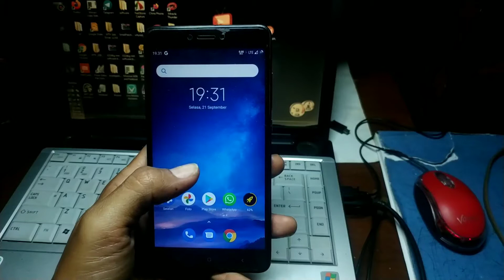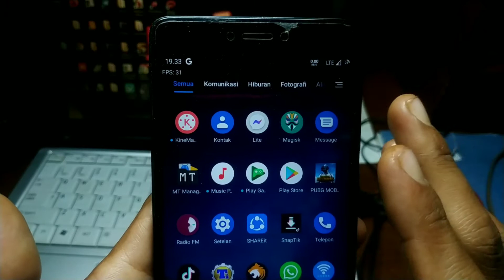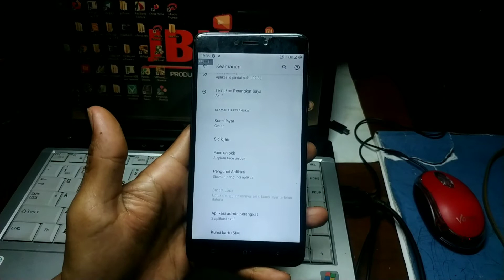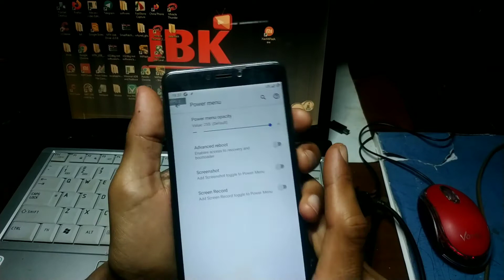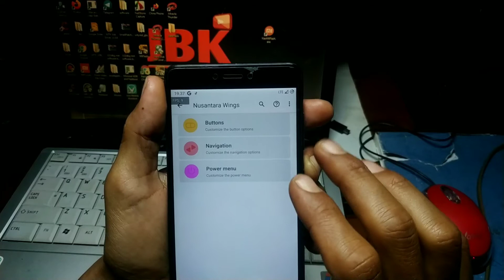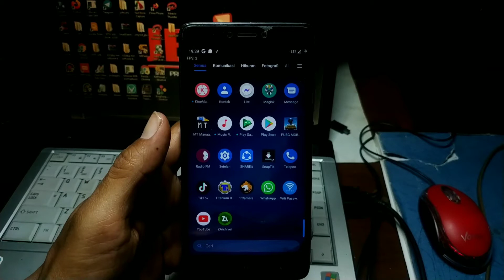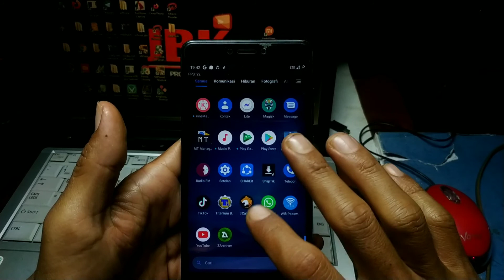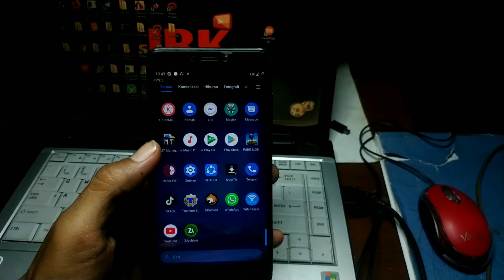Review Rom Nusantara v3.2 Android 11 Xiaomi Redmi Note 4/4X/Pro (Mido)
Cara install custom Rom Nusantara android 11 Xiaomi Redmi Note 4/4X/pro ( mido )

- Gopay, Dana, Link Aja, QRIS

bug rom Nusantara
bug Nusantara os
bug custom Rom Nusantara
Nusantara v3.2 11 mido
cara pasang rom nusantara redmi note 4 mido
nusantara mido android 11
nusantara mido pling
nusantara os 3.2 rotterdam redmi note 4x mido
miui nusantara mido
custom rom nusantara redmi note 4 mido
custom rom nusantara redmi note 4x